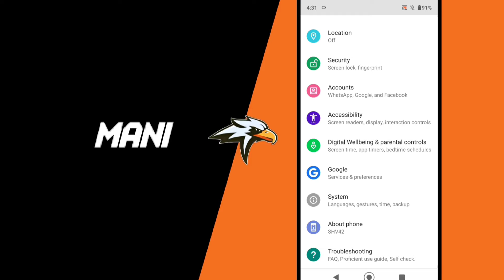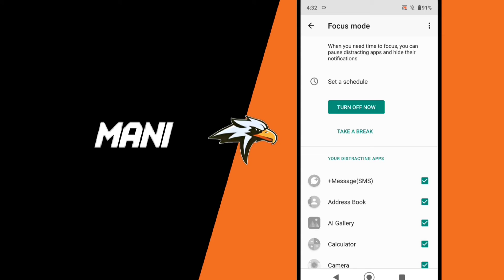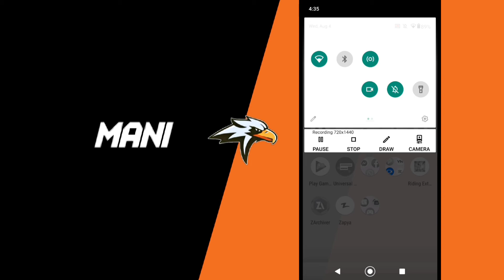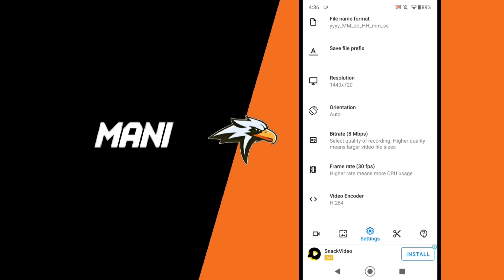How To Enable Gaming Mode in Sharp Aquos R2 | No more heat | Sharp Aquos R, R1,R2,R3 , Zero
R2 Snapdragon : 845
* My Device : sharp aqous R2
* Video editor : vn editor
* Recording app :- Adv recoder
* Cemra Fi : Internal + External and every Platform Live video app
Mani Xpert Gaming